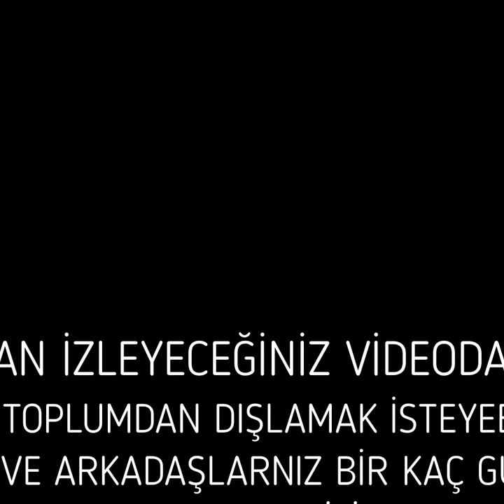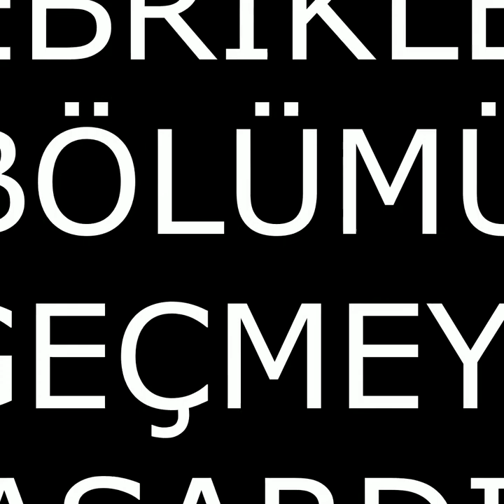IQ düşürme V1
herkese merhaba arkadaşlar ben cahil adam gerçek adım sercan can sizlerler beraber youtubede eğlenebileceğimz eğlenceli videolar eğitici videolar yayınlıyorum videolarda bir hatam varsa affola ve bana destek olmak istiyorsanız videolarımı beğenip abone olabilirsiniz teşekurler cringe try not to cringe challenge gülmeme challenge komik anlar karışık fails kendine müzisyen cringe compilation